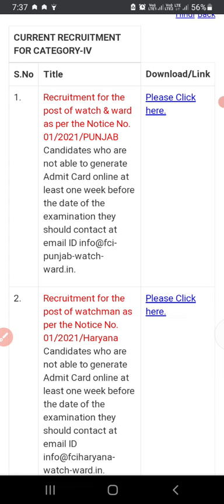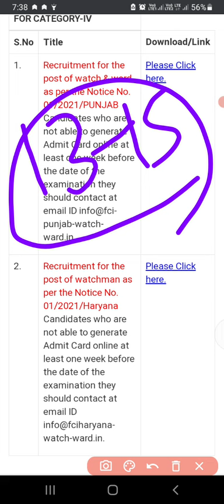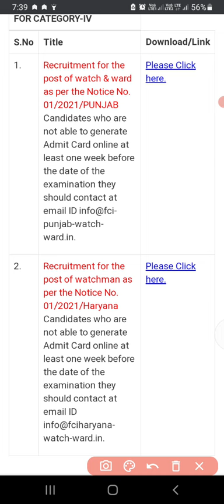FCI Watchman Haryana PET Result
About:-
In this video, I have informed about the new update regarding the declaration of result of FCI.